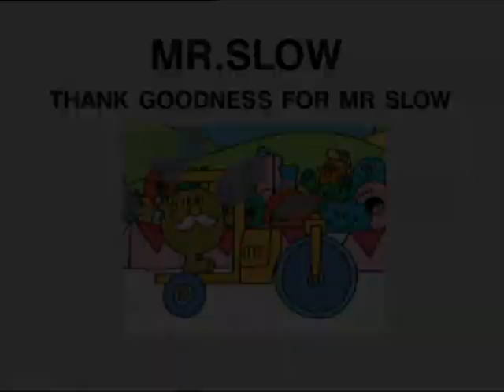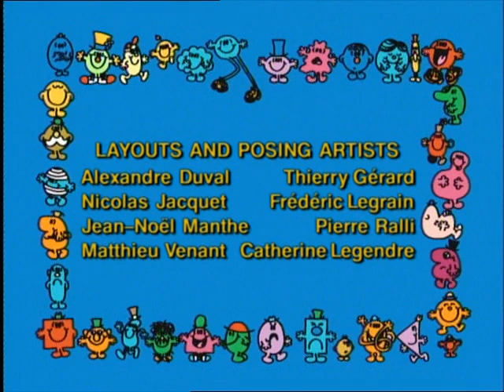Mr. Men and Little Miss S03E51. Thank Goodness for Mr. Slow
A car race is organized in Misterland. The last to leave is, of course, Mr. Slow in his steamroller. Further on, all the participants are blocked by hundreds of potatoes strewn all over the road. Thanks to Mr. Slow and his steamroller, the road is soon cleared and everyone can finish the race.